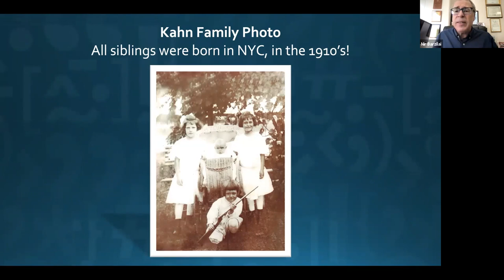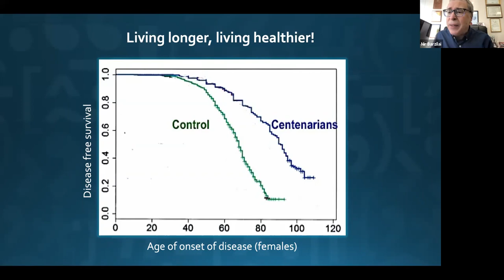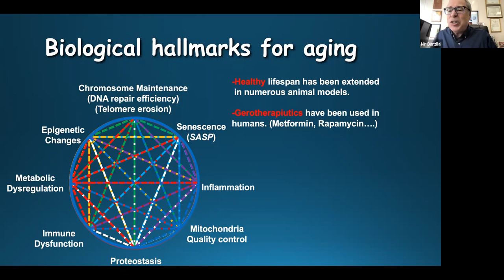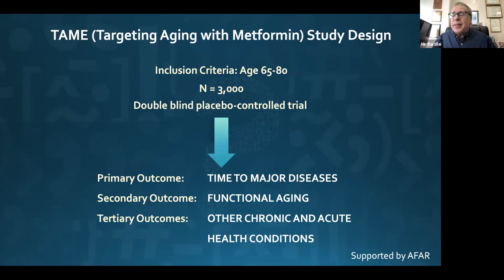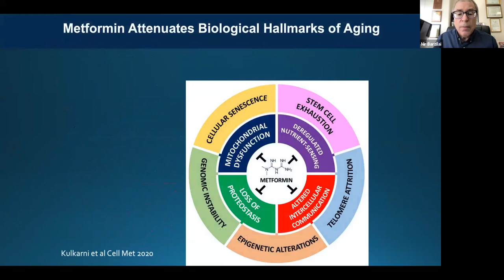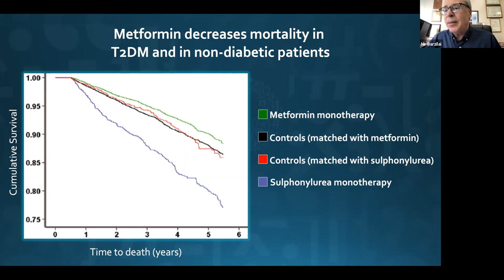Global Innovator Summit Breakout: Nir Barzilai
The National Academy of Medicine (NAM) held its inaugural Healthy Longevity Global Innovator Summit in September 2021, with support from Johnson and Johnson Innovation and The John A. Hartford Foundation. The event was virtual and held over three days, September 13, 14, and 22, and featured an immersive, interactive digital venue with unique opportunities to engage and connect.

The Innovator Summit honored the 154 international Healthy Longevity Catalyst Awardees from 2020 and bring together industry leaders, academics, researchers, scientists, and entrepreneurs whose work contributes to the field of healthy longevity. Attendees learned about the early-stage, award-winning innovations, hear from leaders in the field of healthy longevity, and take advantage of various opportunities to interact directly with other attendees, with a view to fostering interdisciplinary and cross-sector collaboration.

Six simultaneous breakout sessions led by expert discussants, who present their work and background, followed by Q&A and open discussion.

Basic & Biomedical Science, Clinical Medicine
Social Science, Public Health, Policy
Data & Computer Science,  Healthy Technology, Engineering